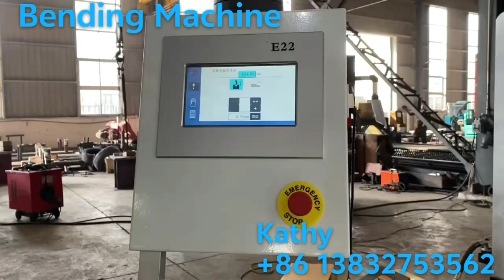40tons bending machine, thickness 0.63-2mm，width 2.5m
40tons bending machine, thickness 0.63-2mm，width 2.5m。metalformingmachine